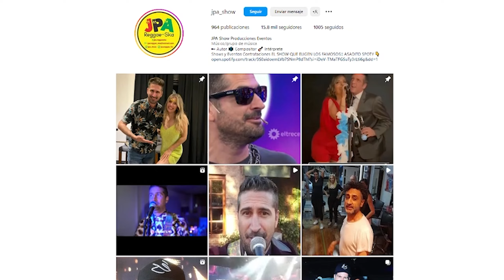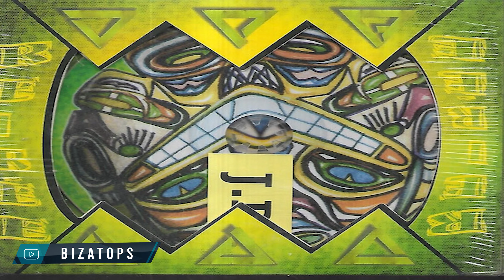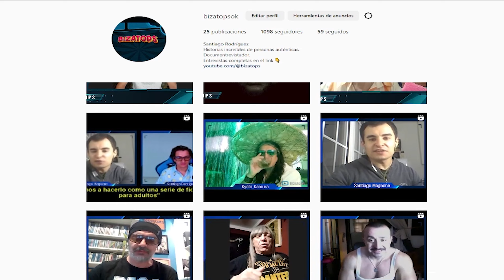Juan Antico - Sesión 33 - Entrevista Bizatops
Juan Antico:
Es el fundador de JPA una banda de reggae de zona sur , con mas de veinte años de trayectoria  supo hacerse un sitio en la escena musical argentina.
También desempeña una faceta de Producciones de Eventos bajo el formato JPA Show, quien lo ah llevado a animar las fiestas de varias personalidades de la farándula Argentina.
Hoy viene a Bizatops lleno de anécdotas increíbles, que nos dejaran inquietantes a lo largo de esta exclusiva entrevista.

Por muchos mas éxitos; salud amigo! 🥂

¡Gracias por visitarme!, puedes déjame un comentario con el próximo entrevistado que te gustaría ver en mi canal intentare conseguirlo saludos.